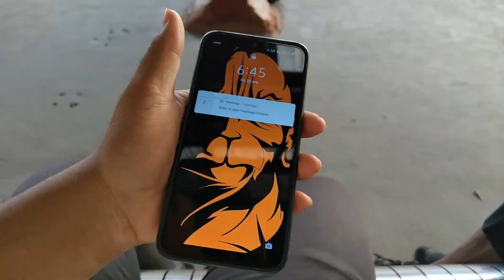Aaj ham hamare ghar per a gaya